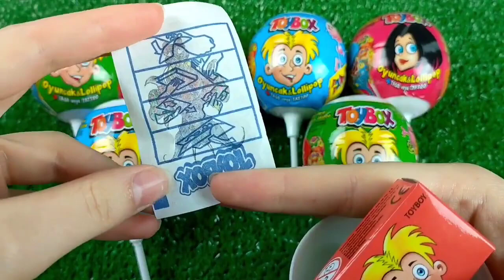ASMR Mukbang 두찜 신메뉴 스팸부대 찜닭먹방 떡볶이 튀김 치즈볼 Spicy Noodles Tteokbokki Chicken Eating.I HIU 하이유,candy